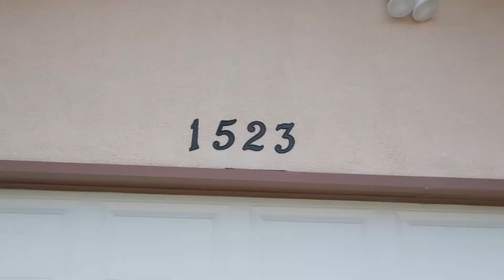1523 Cushman Court | Longmont, CO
Presented by:
Bob Connors